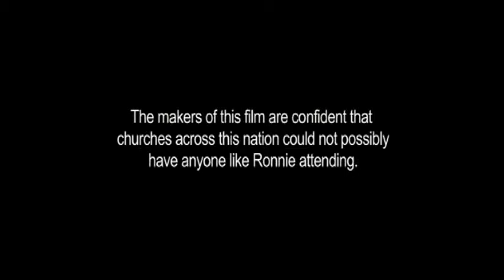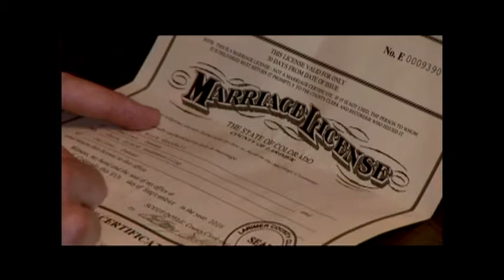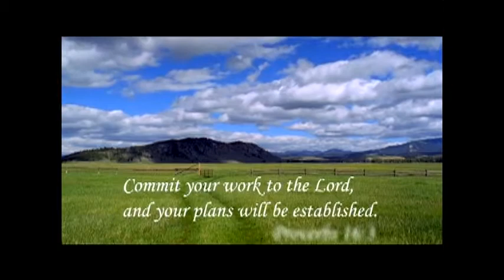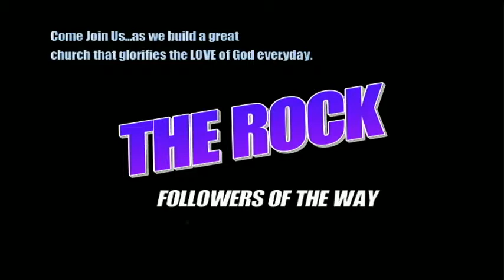ROCK Worship Movie Bluefish Samples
One of the highlights of The ROCK Church worship experience are the video illustrations that are used to support each sermon given by Rev. Ed Schneider. Here are a few samples.